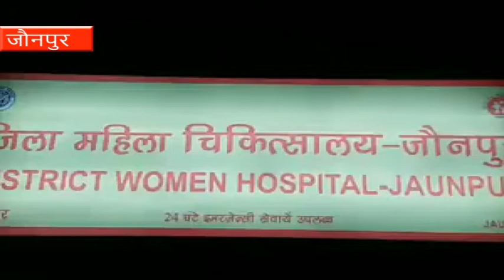जमीनी विवाद में महिला के ऊपर फेंका तेजाब, मामला दर्ज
जौनपुर: सरायख्वाजा थाना क्षेत्र में बुधवार रात जमीनी विवाद को लेकर दो पक्षों में कहासुनी हो गई. इसके बाद एक महिला पर तेजाब फेंक दिया गया, जिससे वह झुलस गई. घायल महिला को जिला हॉस्पिटल में भर्ती कराया गया है. इस मामले में पुलिस ने मामला दर्ज कर लिया है और जांच शुरू कर दी है.